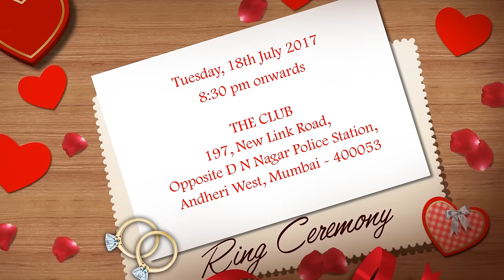Digital Wedding Invitation Video (DWV-Wedding Hearts)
It’s always great to have choice and backup !!

Parekh Cards is pleased to introduce digital invites to be sent over smartphones app like WhatsApp and email or post via YouTube for quick and efficient delivery.

We can also coordinate your digital invitation with actual paper card design and incorporate background music of your choice.